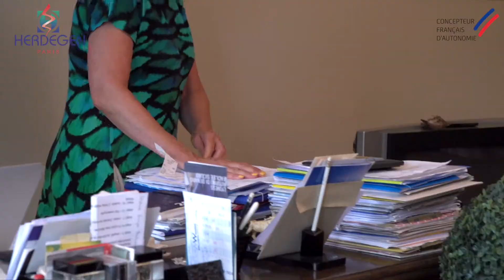CLIPPER IV & V by Herdegen, Toilettensitzerhöhungen mit Clips und Armlehnen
Clipper IV (ohne Deckel) und Clipper V (mit Deckel) sind Toilettensitzerhöher mit abnehmbaren Armlehnen, die Ihnen helfen, leicht und einfach aufzustehen. Beide Modelle können mit 4 Sicherungsklammern befestigt werden und erhöhen den WC-Sitz um 11 cm.  Die Hüllen sind hermetisch dicht und besteht aus Polypropylen.

► Die im Video gezeigten Produkte werden von Herdegen bereitgestellt.